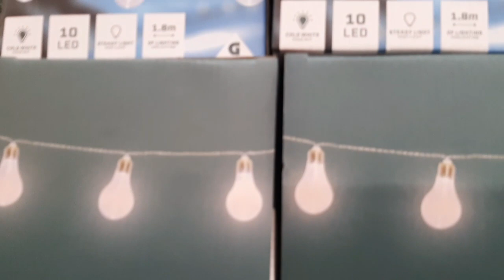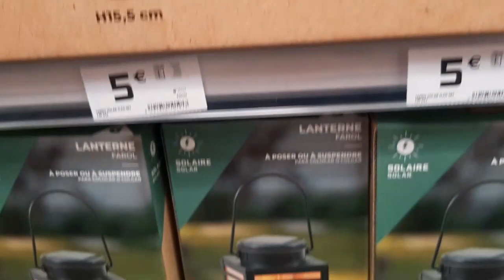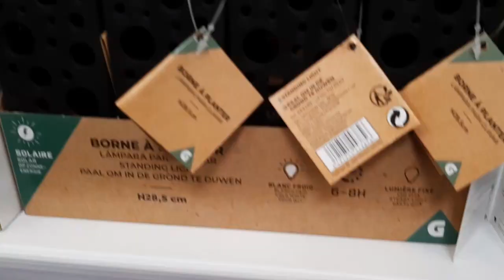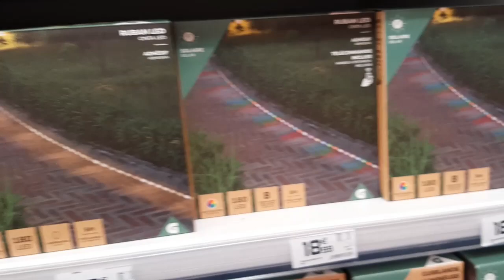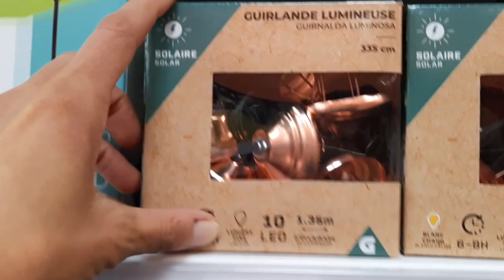GIFI DECORACIÓN MUY ECONÓMICA una de mis tiendas favoritas!!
Holaaaa!! Si os gusta decorar la casa sin gastar mucho dinero, hoy os quiero enseñar una de mis tiendas favoritas ,en la cual vais a ver decoracion muy actual  y económica.
Un saludo para todos y espero que os guste!!